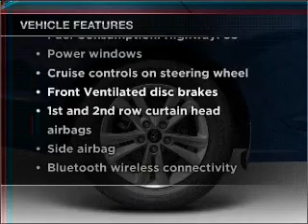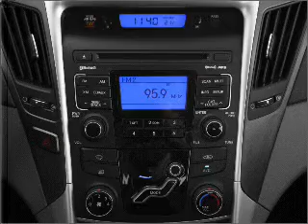2011 Hyundai Sonata - Johnstown PA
Year: 2011
Make: Hyundai
Model: Sonata
Trim: GLS
Engine: 2.4 liter inline 4 cylinder 16 valve
Transmission: 6-Speed Automatic
Color: Silver
Mileage: 15589
Address:
1920 Bedford St